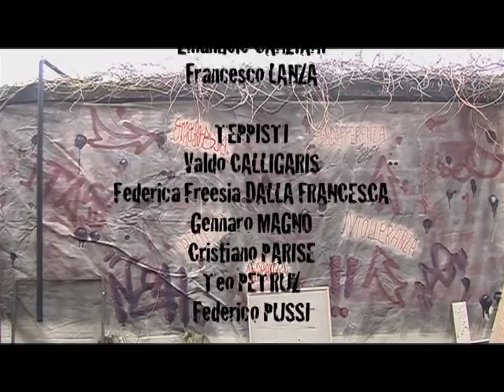3- Il salto D'Annunzio